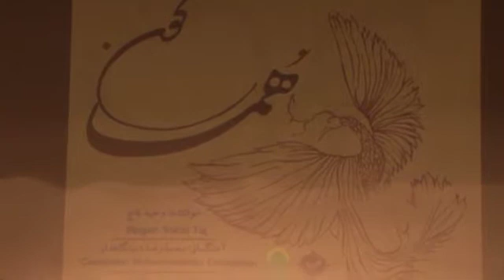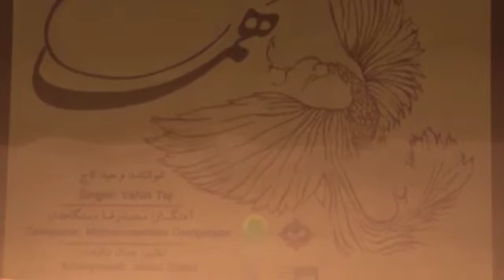اجرای زنده چهار خواننده موسیقی ایرانی در کنار هم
Unplanned and improvised performance at the unveiling of Homagon_Album in Yazd
اجرای بدون برنامه‌ریزی و بداهه در رونمایی آلبوم_هماگون در شهر یزد

خواننده گان:حسین_عالیشاپور ، وحید_تاج ، پوریا_اخواص و#بامداد_فلاحتی
Singers: Hossein_Aalishapour, Vahid_Taj, Pouria_Akhvas and Bamdad_Falahati

نوازنده
Musician

پس از شنیدن این کار زیبا لظفا کانال ما را سابسکرایت کنید.

دانلود قانونی آثار حسین_علیشاپور
Legal download of Hossein_Alishapour Works